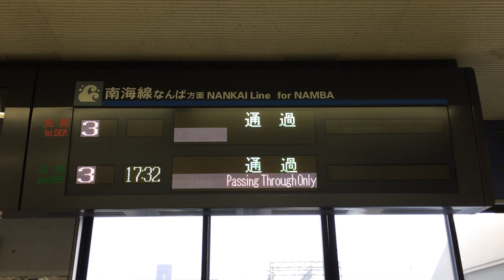表示繰上げの様子 南海貝塚駅 改札口 LED電光掲示板(発車標)